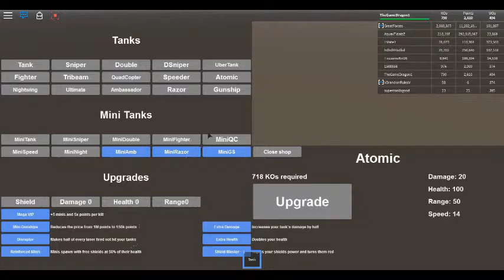Laser Tanks 2.0 part 2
want to play this yourself?
Here's the link!